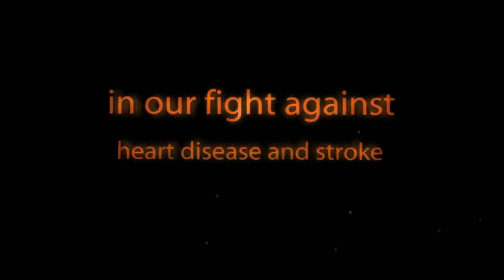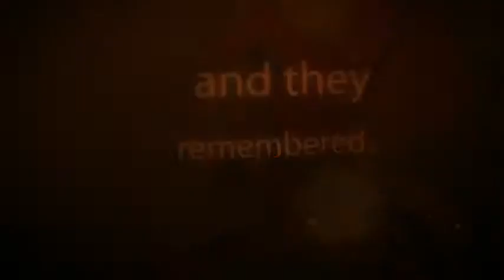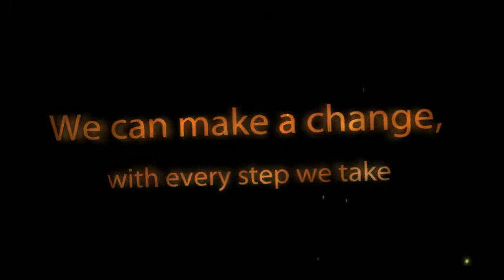2011 San Antonio Heart Walk